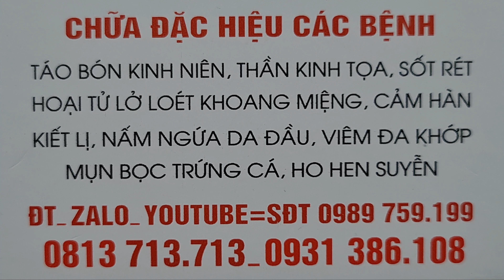TIỀN CỦA CÁC MẠNH THƯỜNG QUÂN GỬI VỀ ĐỂ RỌN BÈO RÁC XÂY BỜ KÈ AO ĐÌNH TRUNG